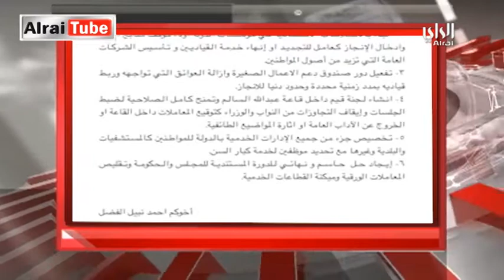نشرة اخبار الراي | 2016-12-04 | تقديم أحمد العنزي